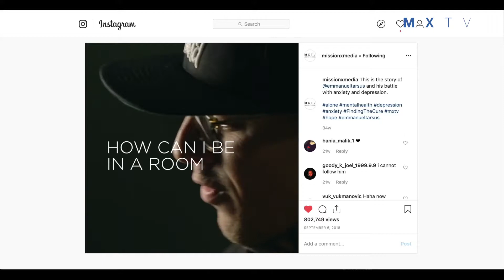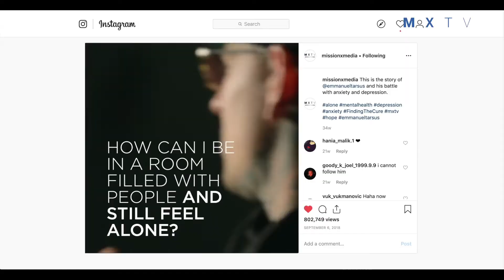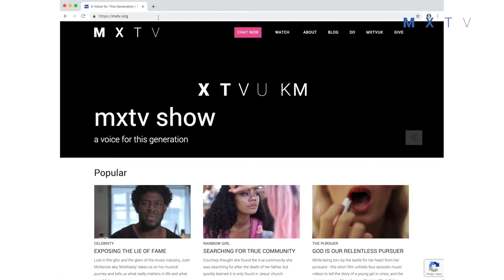Mission X: The Secret To Living in a Broken World / Pt. 2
In the midst of current heightened racial unrest, pandemics and extreme divisiveness everywhere - there is HOPE. Lot’s of hope. Whether it’s racial, family or spiritual reconciliation that you long for - here is a great “how-to” for true reconciliation.